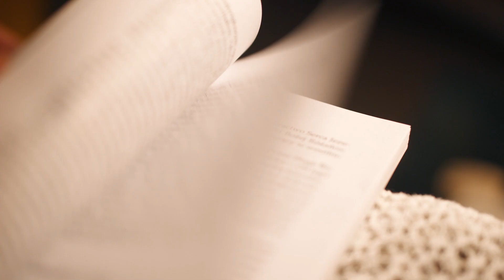Grzechy kontemplatyka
Co nam daje kontemplacja? Jaka jest zależność między kontemplacją a grzechem? Czy ktoś, kto kontempluje jest bez grzechu?

Ks. Mateusz Szerszeń CSMA dzieli się swoim doświadczeniem kierownictwa duchowego, przybliża najistotniejsze zagadnienia związane z życiem duchowym i wyjaśnia, na czym polega rozwój duchowy.

Jeśli chcesz rozwijać się duchowo - zachęcamy do oglądania serii "Kierownictwo duchowe" .

10. Grzechy kontemplatyka